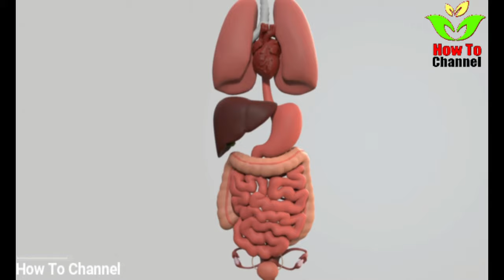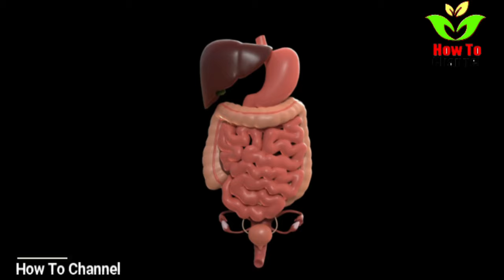Take 1 Tablespoon in AM. Burn Belly Fat Fast / Fat burning Drink - how to burn belly fat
Here are some benefits of apple cider vinegar that makes it great for weight loss:
Burn Belly Fat Fast / Fat burning Drink
1. A low calorie drink
About 100 grams of apple cider vinegar has about 22 calories, which means it makes for a low-calorie drink that can help boost weight loss. Adding a tablespoon of ACV into a glassful of water and drinking first thing in the morning may help burn belly fat.

2. Helps suppress fat accumulation
According to the study published in Bioscience, Biotechnology and Biochemistry, acetic acid, which is the main component of vinegar, was found to suppress fat accumulation in animal studies. The team of researchers also investigated the effects on obese Japanese in a double-blind trial. In conclusion, daily intake of apple cider vinegar might be useful in the prevention of metabolic syndrome by reducing obesity.

(Also Read: 10 Proven Benefits Of Apple Cider Vinegar For Skin, Hair And Weight Loss)

apple cider vinegar 650x400
Apple cider vinegar for weight loss: Intake of apple cider vinegar might be useful in the prevention of metabolic syndrome.

3. It helps you keep fuller for long
A study published in the Journal of Clinical Nutrition found that acetic acid present in ACV leaves you feeling fuller for longer, thereby, preventing you from overeating or cravings. This will help you eat fewer calories and lead to actual kilos lost on the scale.

4. Manages blood sugar levels
Studies suggest that apple cider vinegar helps stabilise blood sugar levels, especially after eating a meal high in carbohydrates. Stabilised blood sugar levels are important to ensure a healthy and effective weight loss.